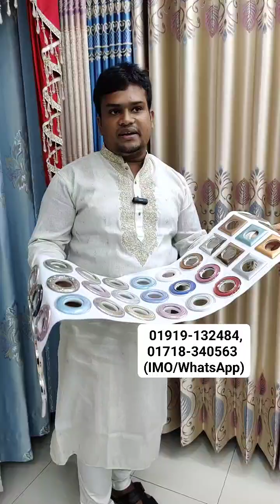Porda Price In Bangladesh 2024😱Home Tex Porda Price In BD 2024🔥Chaina Porda Price In BD 2024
Alif Porda Gallery
Sector No- 1, Road No-5, Uttara, Dhaka-1230